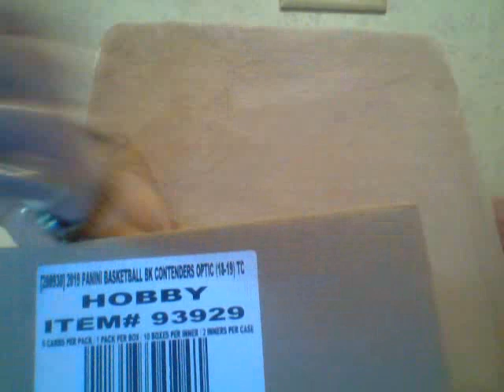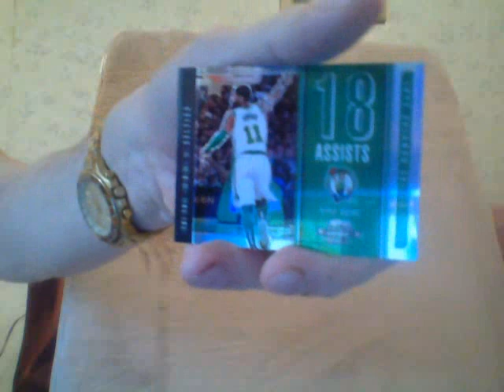Happy Birthday Russo From The Crew!